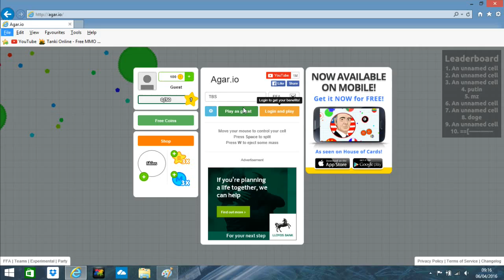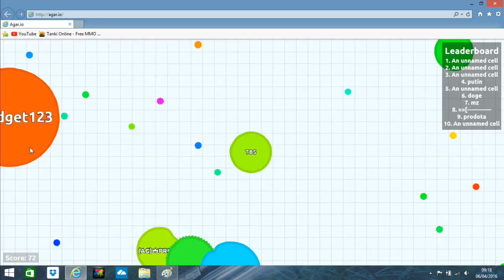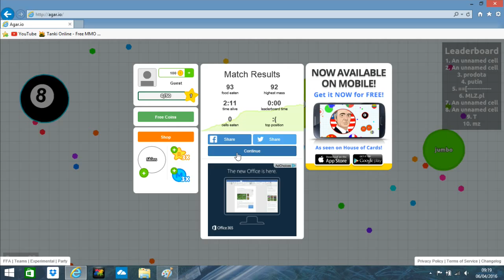Agario-Staying small!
Hi guy hope you enjoy this short one off video of agario.
If this video gets 5 likes then I will upload another video of agario.

Sorry about the audio it is not very good.